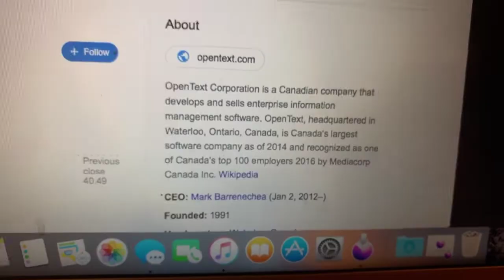🔴 Open Text Corp OTEX Stock Information 🔴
Coinbase Referral Funded Accounts Up To $300,000 To Day Trade